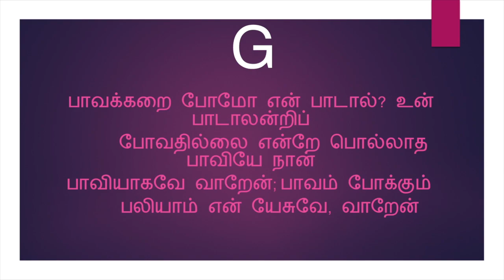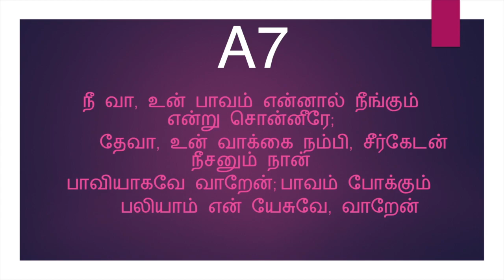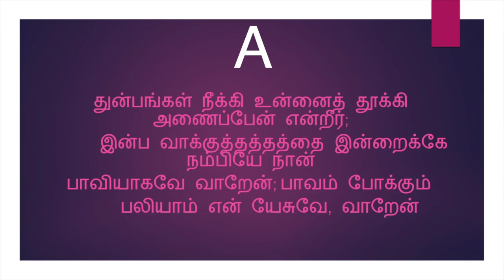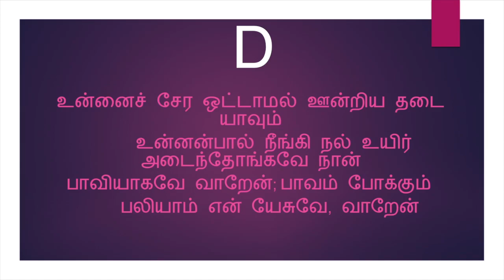பாவியாகவே வாறேன்(கீர்த்தனை - 155) Paaviyagave Varen